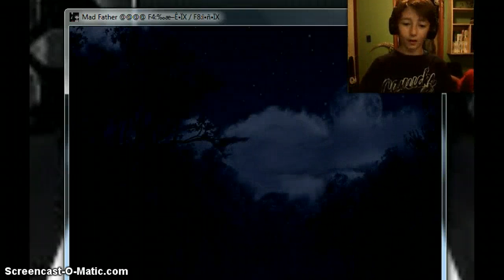mad father part 1| CRAZY SHIT!!!